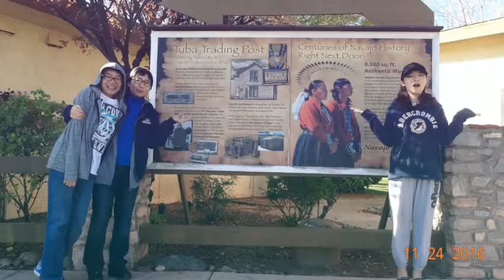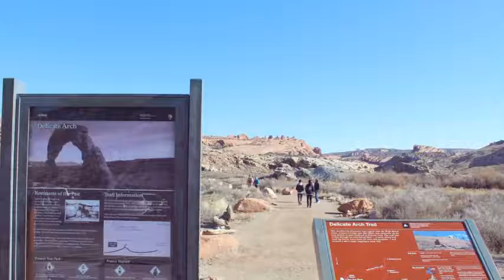Gilbert, Monument Valley - 2016